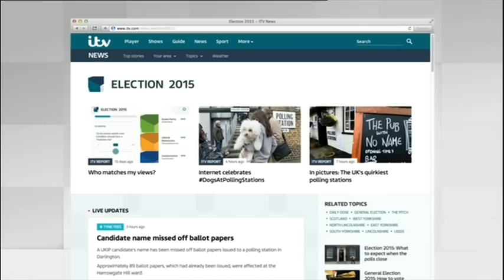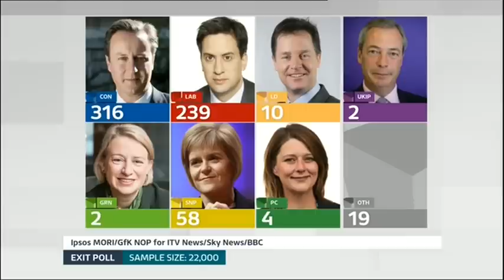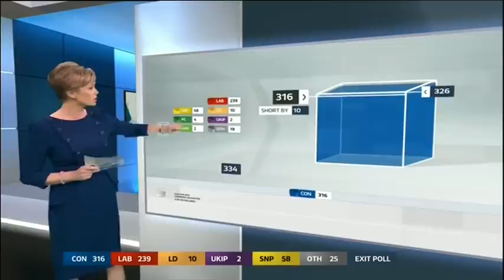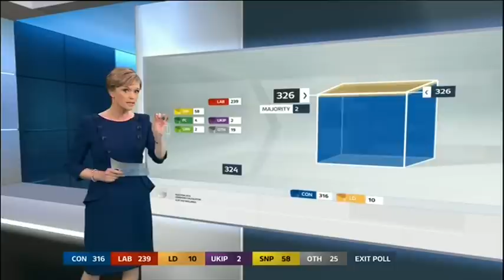ITV: General Election 2015 - Opening + Exit Poll - 7th May 2015